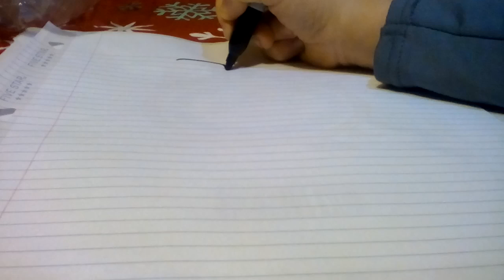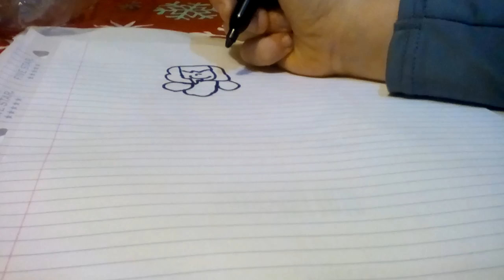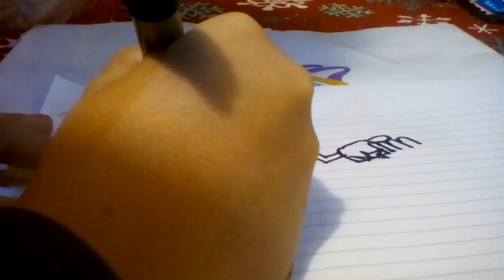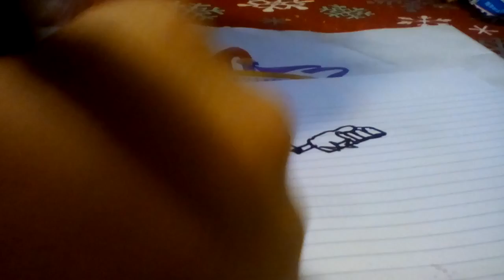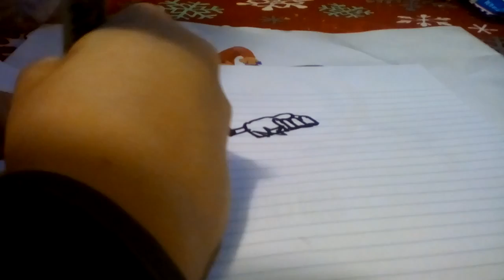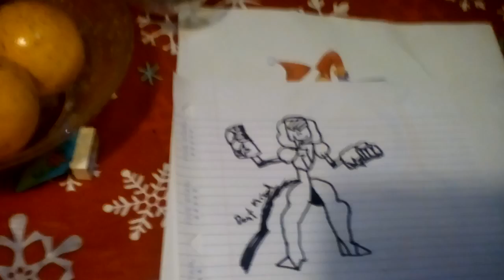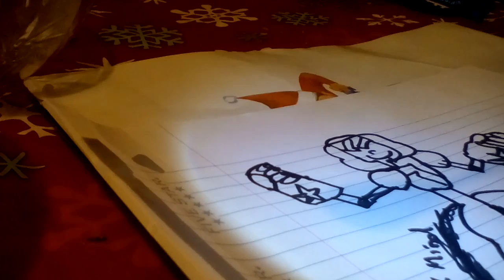I'm drawing Garnet pink elephants challeng